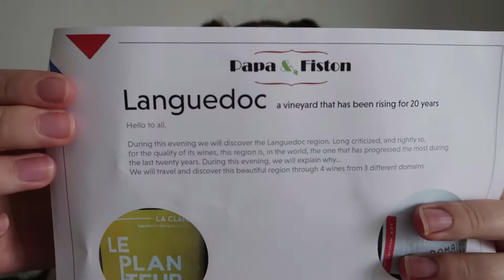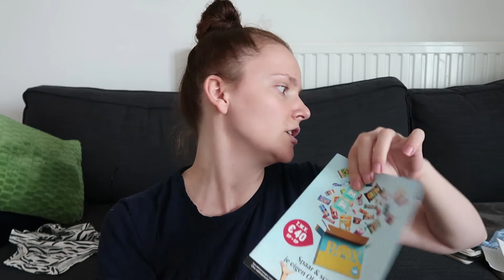VLOG 09.06.2021 | PLIMBARE | CUMPARATURI | UNBOXING CU VIN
Nu stiu cate persoane citesc descrierea...dar sunt super mega curioasa!
Daca si tu esti genul de persoana care citeste descrierile, lasa un comentariu cu. hmmmm, hai sa fie ceva funny "bilibibstrupcizareaciliboflapsului" :)))))